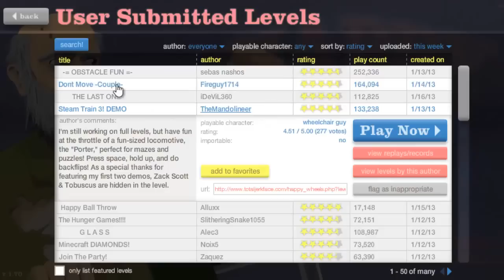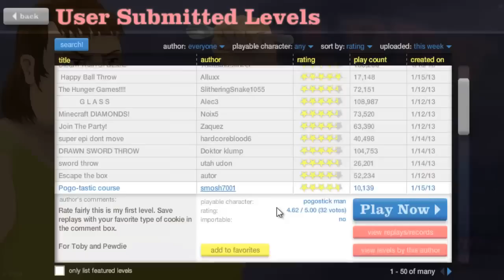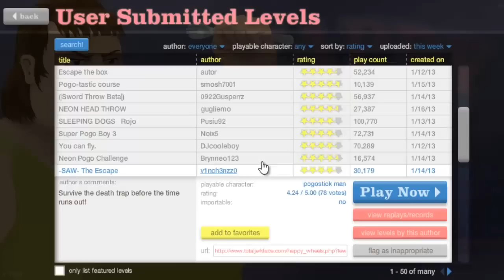Happy Wheels - Ninja Throw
Episode 3 of my happy wheels collection!
Wanna watch all my happy wheels series?